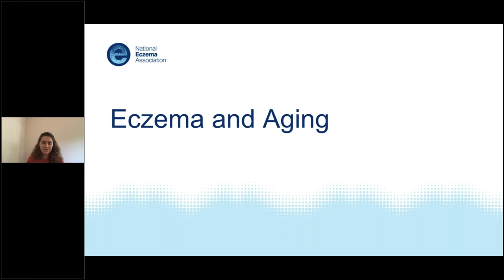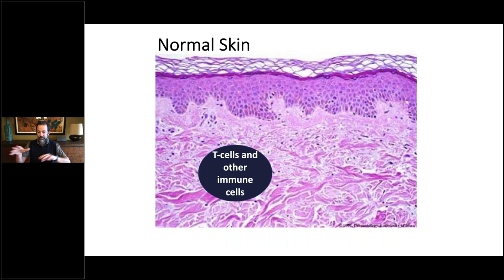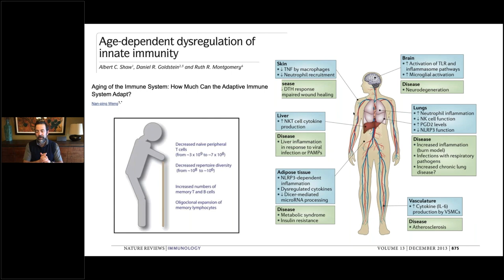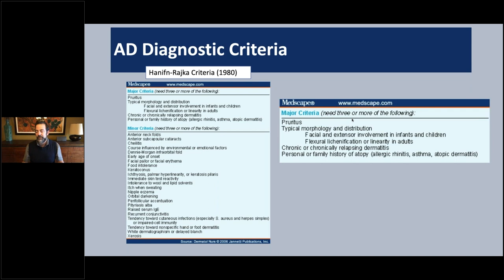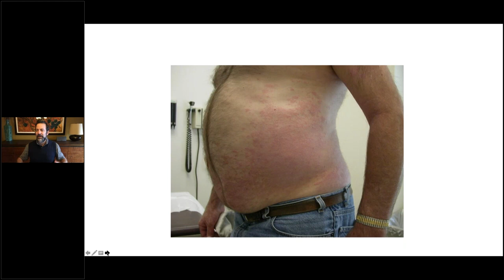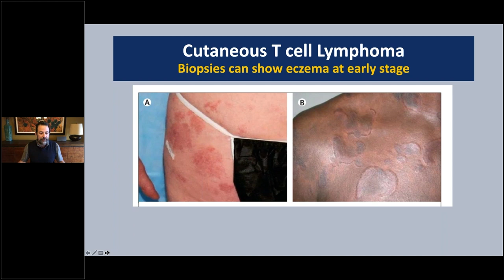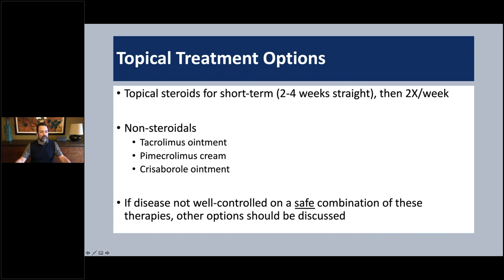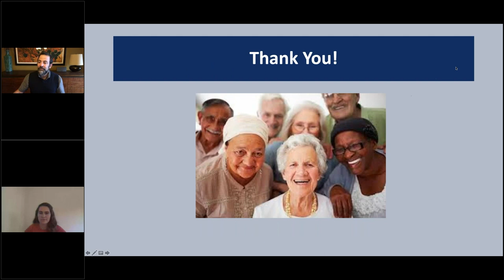Eczema and Aging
Eczema in people over 60 is common and comes with its own set of symptoms, triggers and diagnostic and treatment challenges. Learn about the latest research in order to get the care you need.

Presenter
Eric Simpson, M.D.
Professor of Dermatology , Director of Clinical Research at Oregon Health & Science University
Board Certified American Board of Dermatology